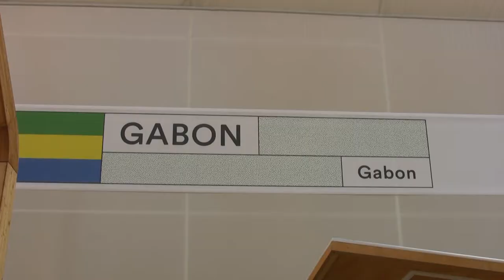Expo Milano 2015 - Cluster Camerun / Cameroun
Per chi non l'ha visitato.
Altri video dell'Expo 2015 nel mio canale.